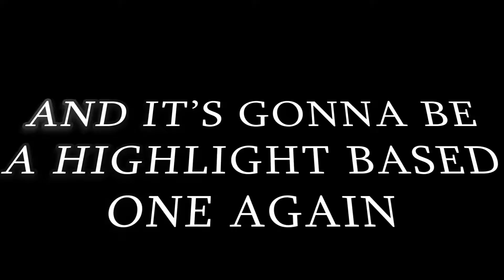VS my man shleb part two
The word of the day is *deplorable* which means just terrible. Much like the audio quality of the parent file of this video!

fricc! meant to upload this tomorrow!

-Song-
Let's dance boys! - Bayonetta